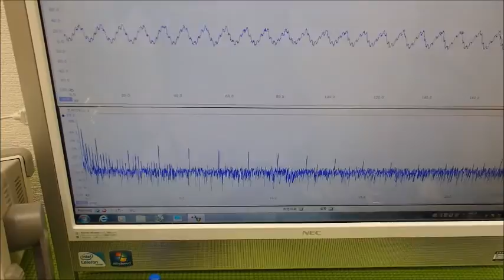オリジナル超音波システムの開発技術